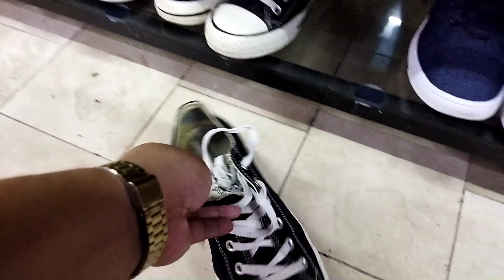Hype Shoes sa ukayan | UKAY SHOES JBL MUNOZ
PART 2 na to mga lods.